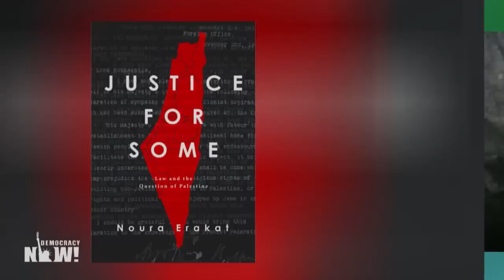Israeli Forces Blindfold & Handcuff Palestinian Reporter Who Filmed Settler Attack in Masafer Yatta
On Saturday, Basel Adra, reporter for Local Call and +972 Magazine, was detained while covering an Israeli settler attack in the West Bank area of Masafer Yatta. After he refused to hand over his video footage, Israeli soldiers handcuffed and blindfolded him and then sat him in a chair in the blazing sun for hours. The Union of Journalists in Israel denounced Basel's detention, describing it as a "serious violation of freedom of the press." Adra joined the show to discuss the difficulty of witnessing the crimes of Israeli forces against Palestinians as a local journalist. "I'm a Palestinian journalist, and there is a hate from them toward me just because I … film them when they are doing these crimes," says Adra, who calls for international groups to fight for freedom of the press for Palestinians. "They know that there is no consequences for their acts and their violence toward us." This incident comes during a pattern of escalating violence against Palestinians, including attacks by settlers against residents of the occupied West Bank.